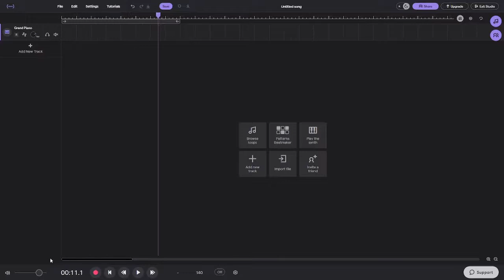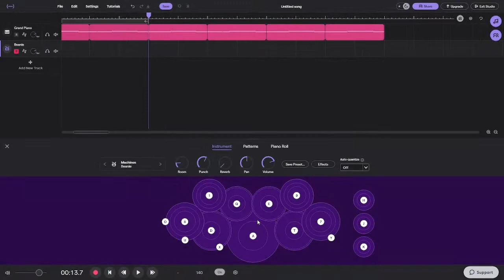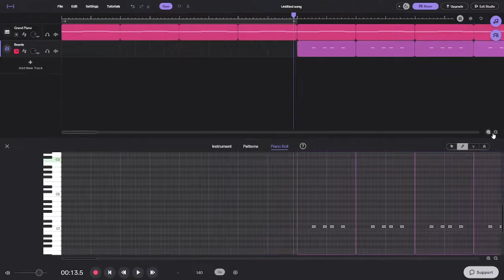Making "Rocking my Cardigan in Atlanta" in SoundTrap in less than 10 minutes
1:26 start of the beat making
6:18 What it sounds like